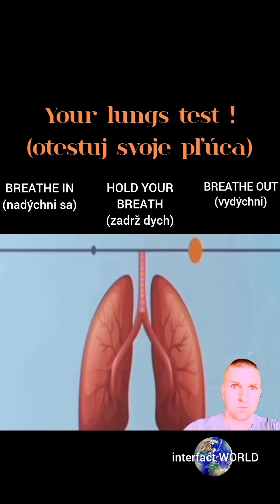Test your lungs (test pľúc)